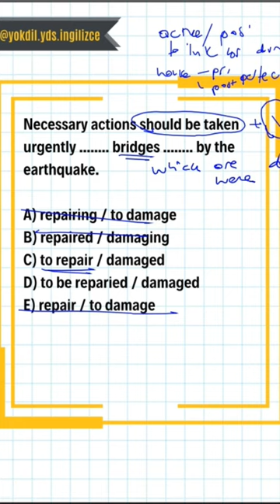YDS - YÖKDİL - YDT gerund & infinitive ve reduction soru çözümü